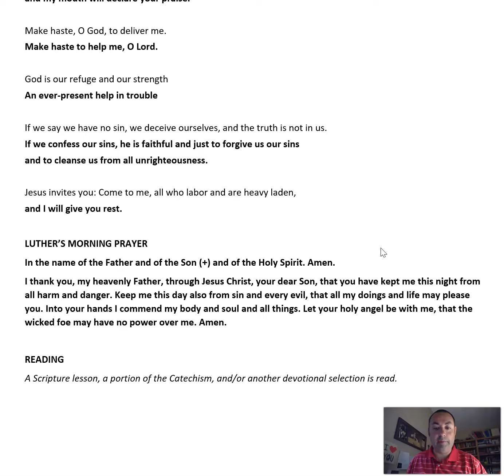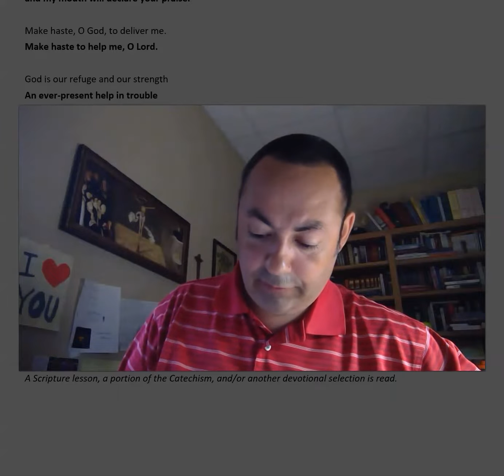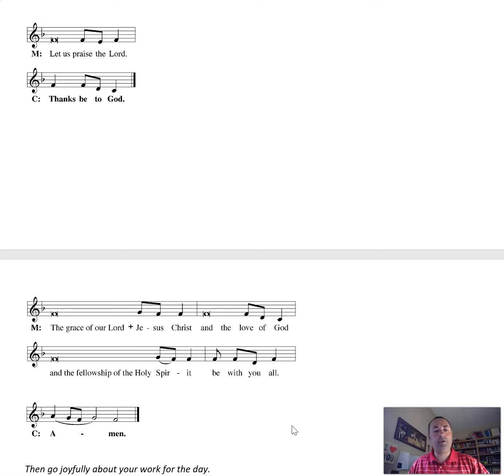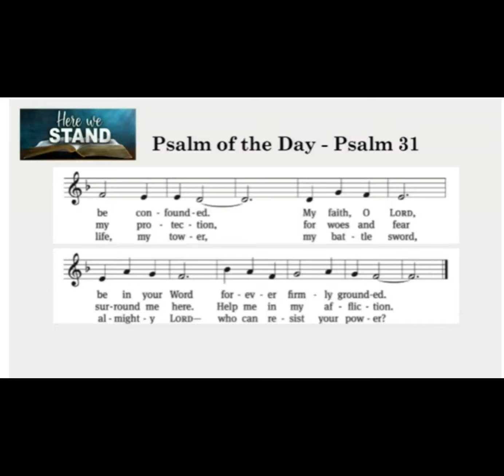Morning Prayer 7/29/21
Join Pr Bortulin for a devotion on Mark 5 "Jesus is with you and Jesus is for you"